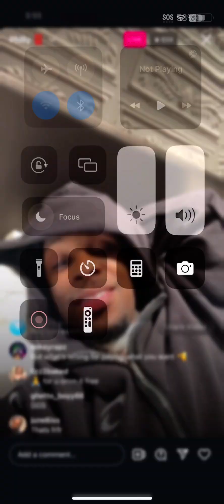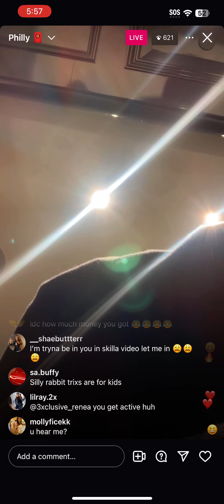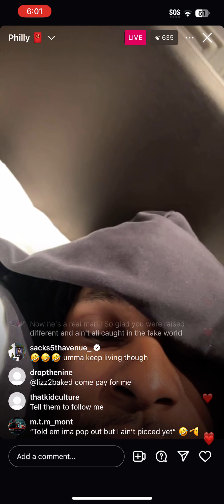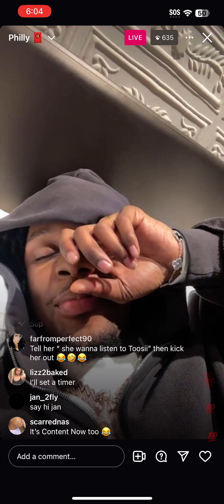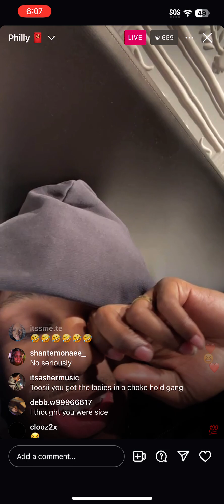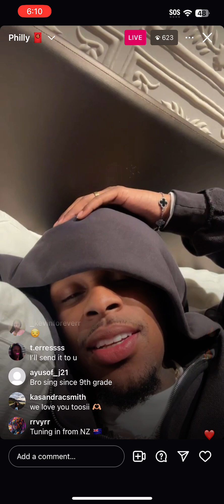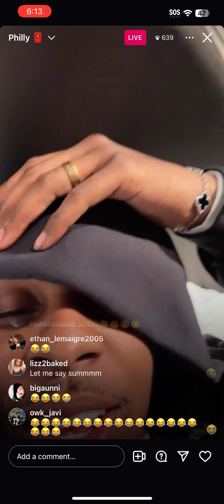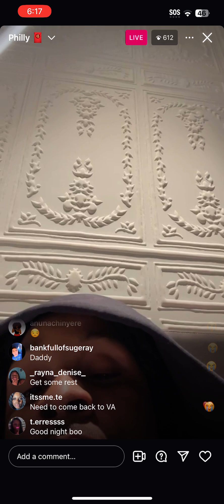Toosii Instagram Live Speaks On Prostitution Dec 1 2024